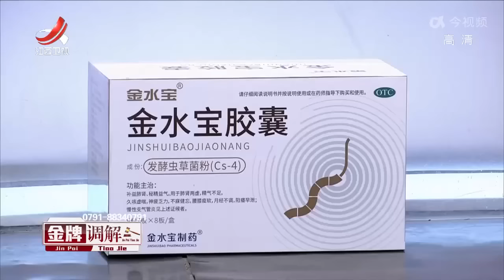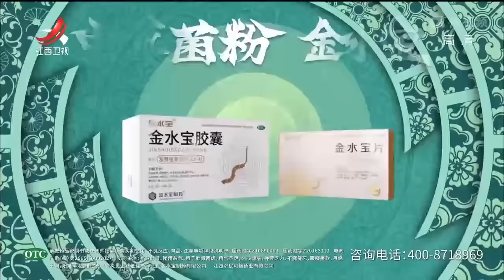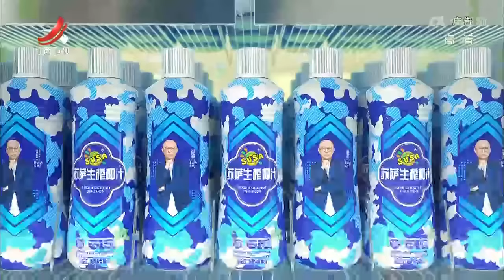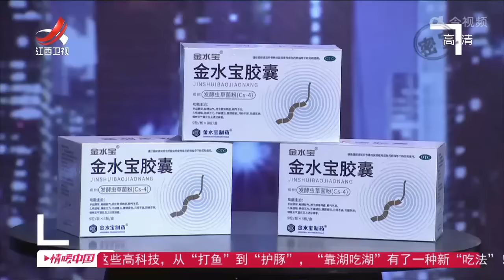《金牌调解》爱的定义 20221116